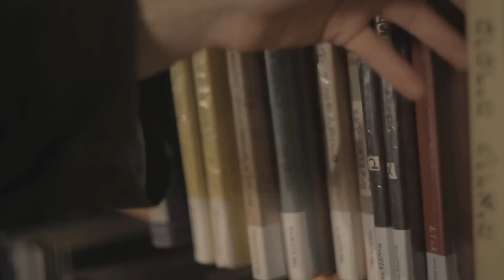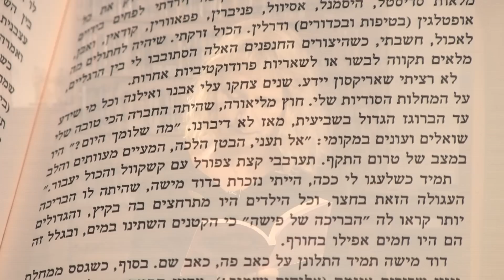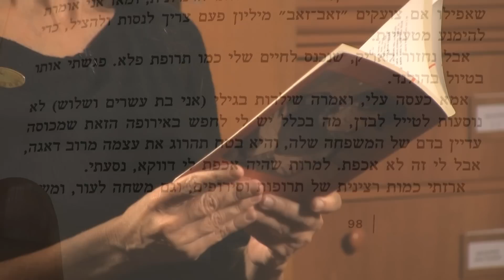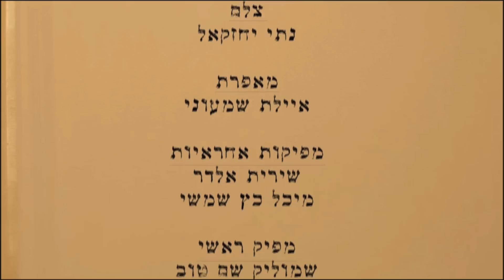"סופרים קוראים" - אסתי ג. חיים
אסתי ג. חיים - מתוך פרויקט "סופרים קוראים"